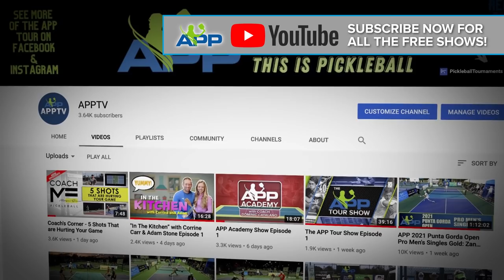First Dates Episode 1: Steve Deakin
First Dates with Lauren is all about getting to know someone, just not romantically!  On this week's super sized two part premiere Lauren goes on a first date with Head Pickleball pro and the #1 Canadian player Steve Deakin.  You will hear about Deakin's childhood and upbringing in Canada, as well as his blossoming pro tennis career that was cut short.  For the first time ever, Deakin speaks publicly about struggles he had surrounding most of his adulthood and hopes having this conversation will help others.  Don't miss part one and part two of the APP's newest chat show, First Dates with Lauren, and make sure to subscribe so you don't miss any of the original content and live streaming right here on APPTV.